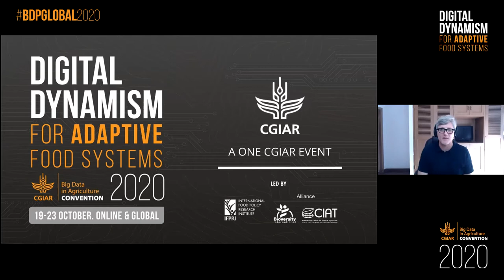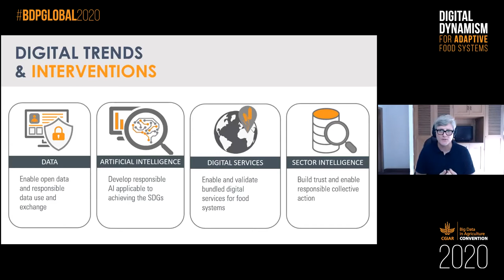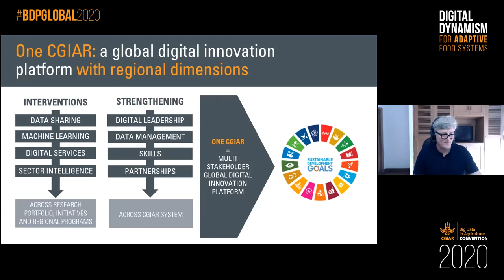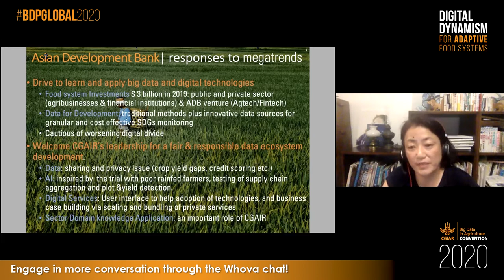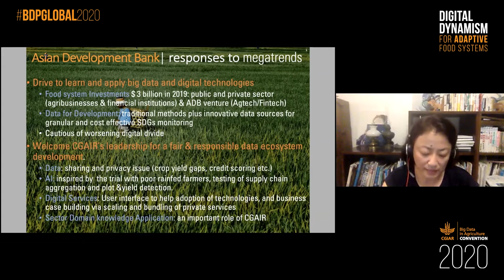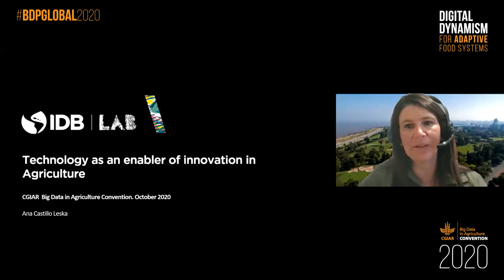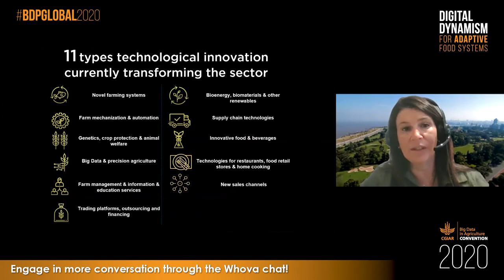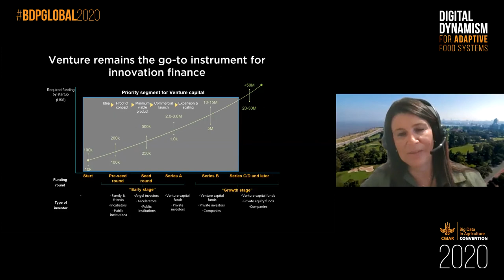Exploring the CGIAR digital strategy - 2020 Convention session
The CGIAR has an emergent focus on digital and the role that it plays in research and agriculture. This session showcases findings from focus groups and looks at the trends in digital ag and strategy. We arejoined by regional experts who analyze the emerging trends and help us drive action.

Speakers:
-Sara Mbago-Bhunu: IFAD East and Southern Africa Division, Director
-Brian King: CGIAR Platform for Big Data in Agriculture, Coordinator
-Ana Castillo Leska: IDB Lab, Senior Specialist
-Michiko Katagami: Asian Development Bank, Principal Natural Resources & Agriculture Economist